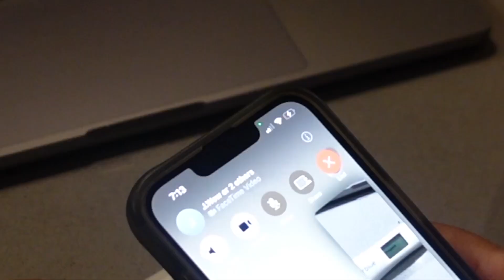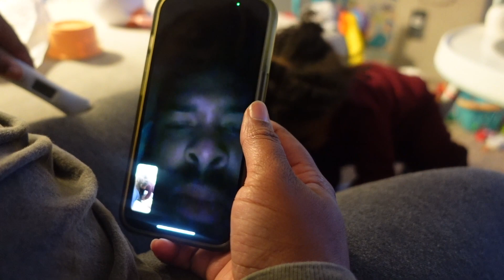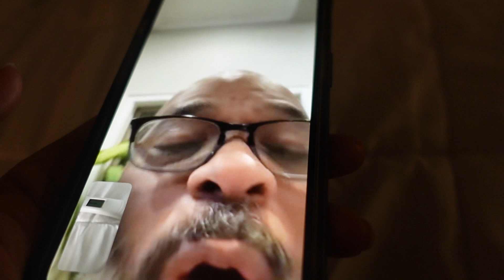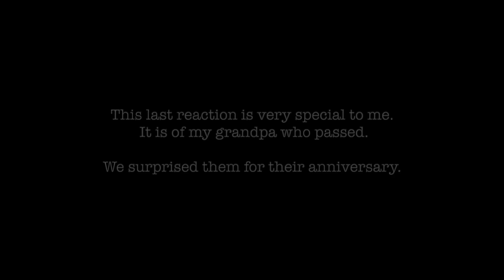Telling Our Family & Friends We're Pregnant | Sweet + Emotional Reactions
Hey Beauties! Sharing this news was definitely one of the highlights of my first trimester. I’m so happy I was able to capture their reactions, and have them to look back on. I hope you enjoy them as much as I did! PLUS there’s BONUS content at the end of my first pregnancy that is so special to me! Let me know whose reaction was your favorite!

-XoXo JB